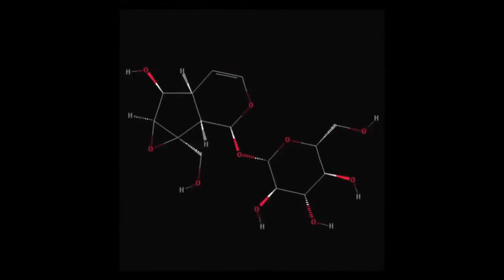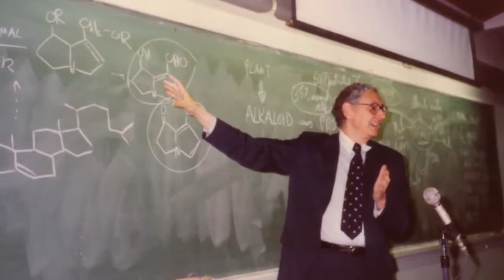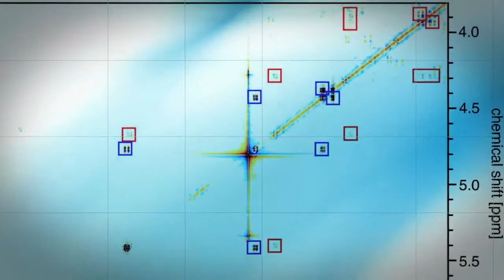Jerrold Meinwald- National Medal of Science 2012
Jerrold Meinwald is a professor at Cornell University. He is credited with playing a key role in establishing chemic ecology as a specialization. LINKS: